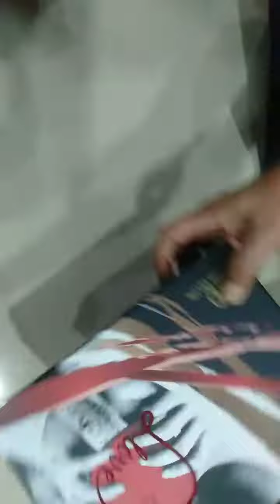My 55th Besday